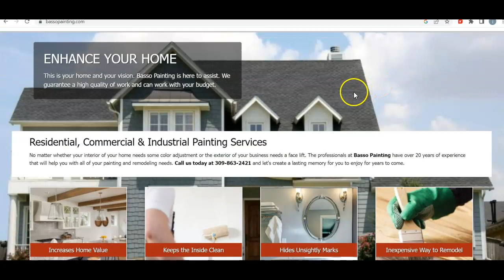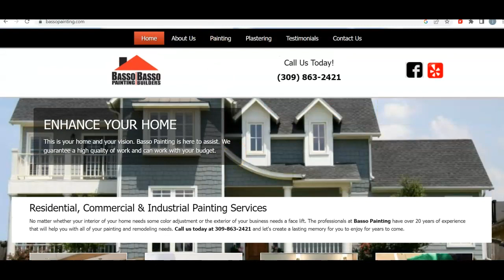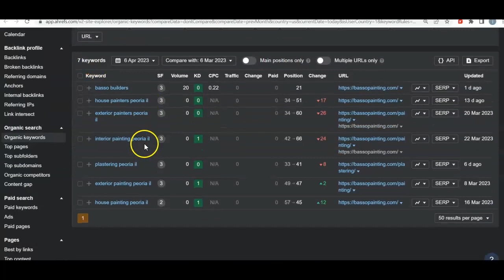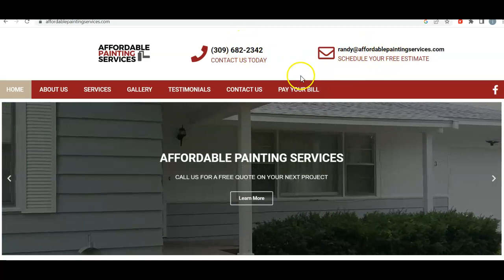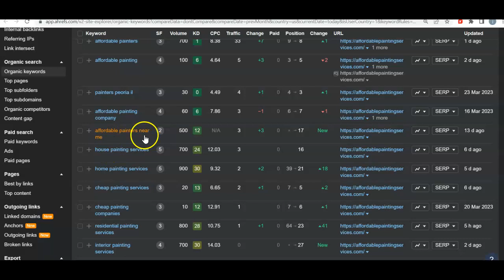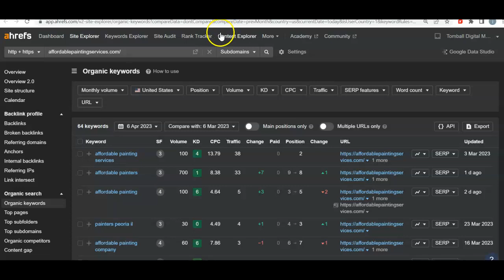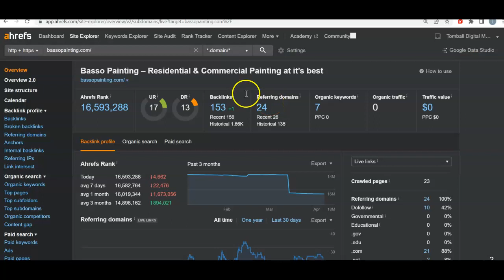Basso painting | painting peoria il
Daniel from Josh and Danny seo shows Basso painting how to beat Affordable painting services for the keywords painting peoria il